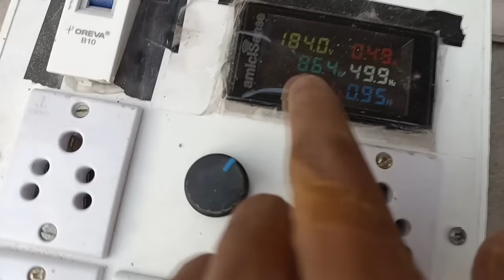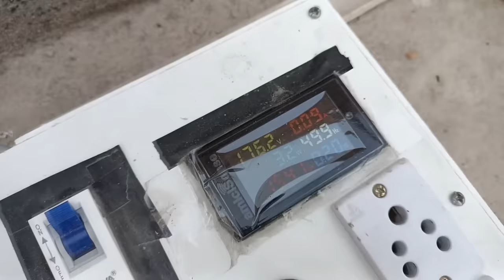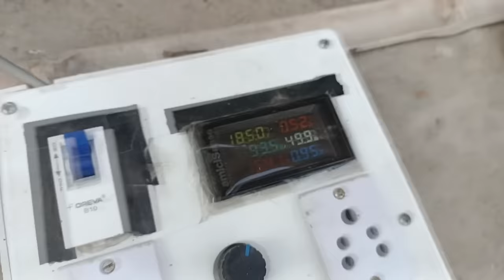Boost Your Home Water Pressure: Easy Step-by-Step Guide to Install a Pressure Pump for Your Geyser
In this video, you will learn how to install a pressure pump for your home's geyser and increase the water pressure for better performance. Our expert will guide you through the process step-by-step, showing you what you need, how to install it and how to use it to get the maximum benefit.
Whether you're a seasoned DIYer or just starting out, this video is a must-watch for anyone looking to improve their home's water pressure.
With clear and concise instructions, you'll be able to get your geyser up and running at peak performance in no time! So, if you're ready to boost your shower experience, increase water pressure, and save on energy costs, be sure to watch this video today!
V-Guard Automatic Pressure Pump:

Crompton CIL Pressure Pump:

Kirloskar Brothers 0.5HP Pressure Pump:

MIHSP Automatic Pressure Booster Water Pump:

Review After 6 Months:

pressurepump, home geyser, water pressure, DIY, installation, guide, improve, performance, expert, instructions, shower, energy savings.